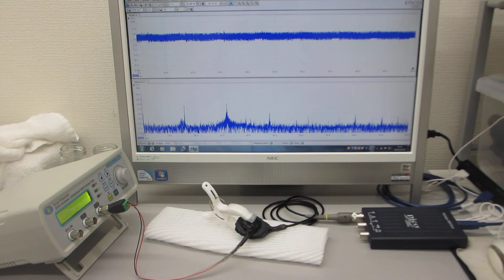オリジナル超音波発振制御プローブの超音波伝搬特性に関する基礎実験（超音波システム研究所）